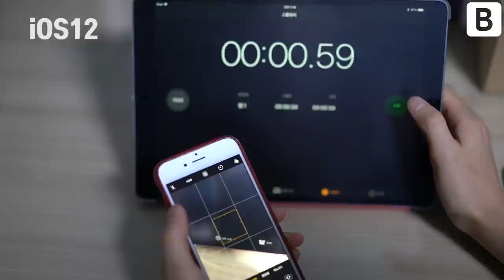iOS12 VS iOS11 속도(feat.아이폰6S)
아이폰6S에서 iOS12와 iOS11의 카메라 및 키보드 구동 속도 비교